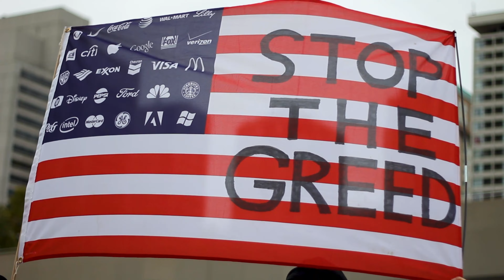Meet Mario & Joe The Homeless Of Los Angeles + Inside Tour of An RV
Today i take you inside an RV in a homeless encampment in los angeles California. I have a conversation with Joe and Mario. enjoy